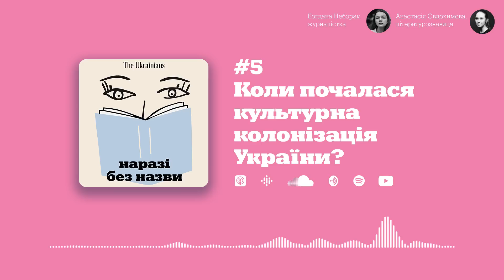#5 Коли почалася культурна колонізація України? | Наразі без назви | Неборак | Євдокимова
Із пʼятого епізоду ми починаємо довгу розмову про українську культуру як самобутню і незалежну, про її колонізацію та деколонізацію.

Навіщо Російській імперії культурна колонізація, як вона працює, коли починається й чому все ніяк не закінчиться? За Шевченком, Переяславська рада — це відправний пункт, після якого справи йдуть все гірше й гірше. Сьогодні ми також говоримо про штучну культурну залежність, яку століттями вибудовувала Росія щодо України, але й про незалежність, яка в різних проявах завжди була присутня.

У цьому епізоді підступаємо до антиколоніальних прочитань ключових текстів, та передовсім ділимося приватними досвідами щодо колонізаційних впливів та вперше маємо музичну паузу!

*Recommended list:*
1. Віра Агеєва «За лаштунками імперії».
2. Тамара Гундорова «Внутрішня колонізація» – повторна колонізація.
3. Тімоті Снайдер The War in Ukraine Is a Colonial War.
4. Євген Маланюк «Ґеокультура України».

*Close reading:*
у наступному епізоді обговоримо роман «Московіада» Юрія Андруховича.

Ще більше думок і обговорень — в інстаграмах ведучих.

The Ukrainians Media має місію — уможливлювати позитивні соціальні зміни в Україні.

0:00 вступ
00:02:34 чому з колоніалізмом треба обережно
00:03:24  що таке постколоніалізм і де йому кінець?
00:09:37  фетиш москви
00:16:03  велич росії у нашому інфополі
00:19:20  українські й російські «шістдесятники»
00:21:32  музична пауза: слухаємо Ірину Білик
00:22:55  музична пауза: Віталій Козловський і його безсмертний хіт
00:24:32  Шевченко й початок культурної колонізації
00:27:48  що відбирає у нас колонізація?
00:31:57  чи стали постколоніальні студії модними в росії?
00:32:51  внутрішня колонізація в росії
00:35:17  обговорюємо картину «Запорожці пишуть листа турецькому султанові» Іллі Рєпіна
00:39:17  протиставлення «свої-чужі» у поета Євгена Маланюка
00:42:25  екскурс Тімоті Снайдера в етапи української колонізації
00:47:08  як нам поширити знання про українську культуру в Україні?